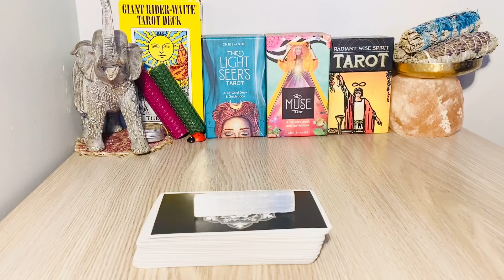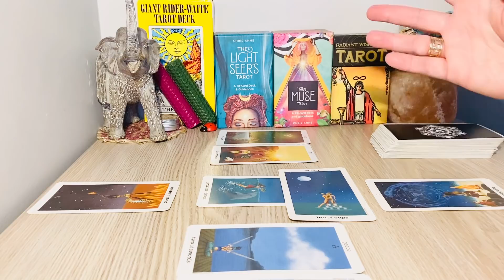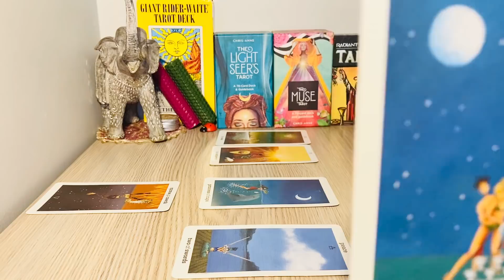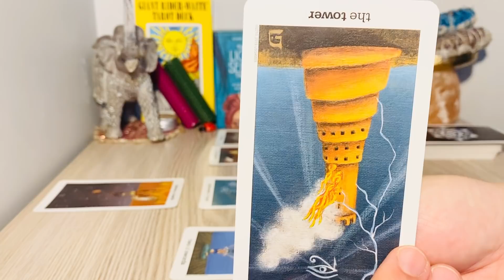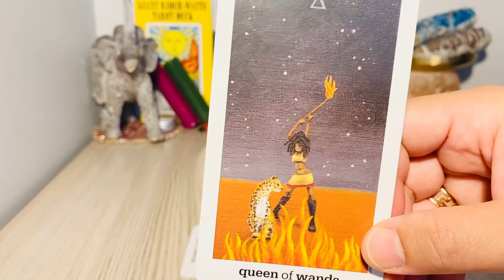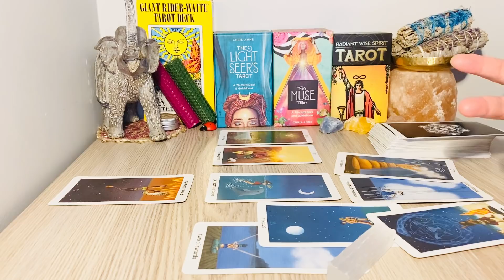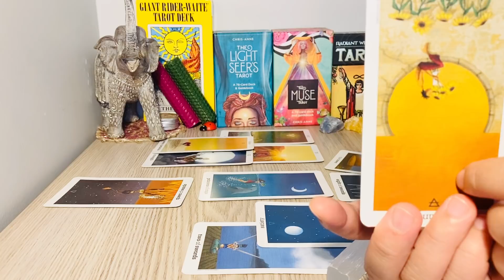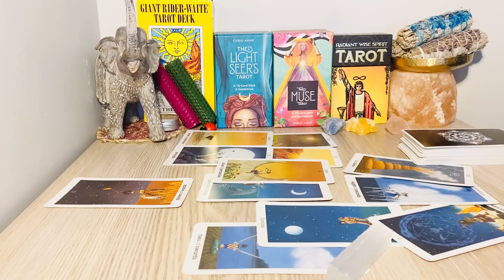SAGITTARIUS - "..Let Me Love You! " APRIL 12TH - 18TH 2021